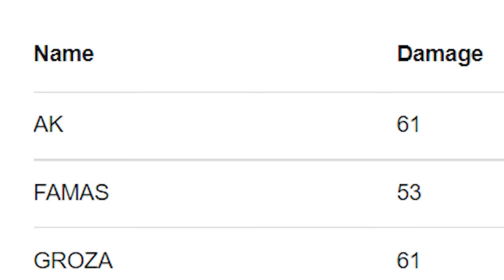Free Fire, But Your Damage Increases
1.Garena Free Fire Indonesia Live
2.Garena Free Fire Brazil Live
3.Garena Free Fire Brasil Live
4.Garena Free Fire India Live
5.Garena Free Fire Singapore Live
6.Garena Free Fire Thailand Live